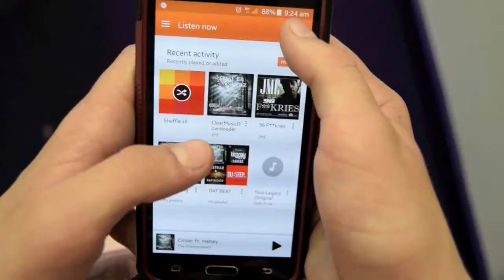GCSE Music Video (Closer - The Chainsmokers F.t Hasley) (un-official music video)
Finally here. My GCSE media final practical project
Thanks for support on this channel now go and sub to Frizzlemonkey1212!!!